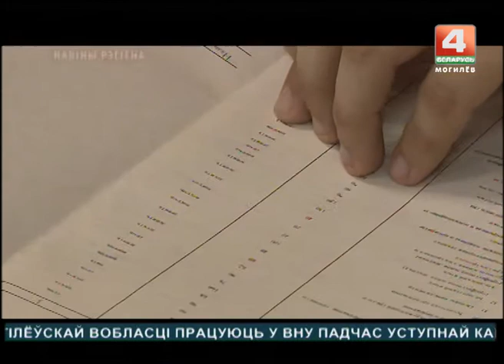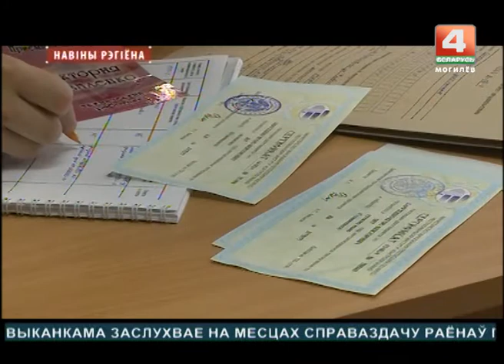Волонтерские отряды работают в ВУЗах Могилева